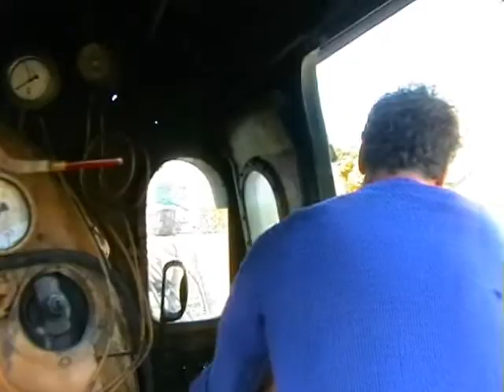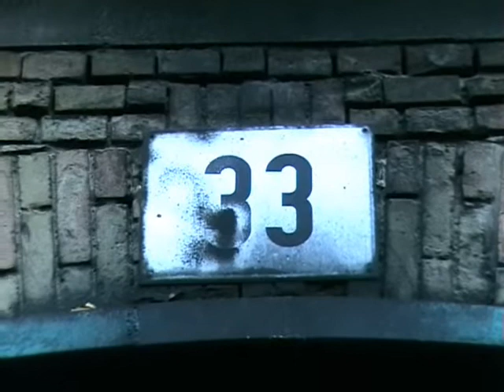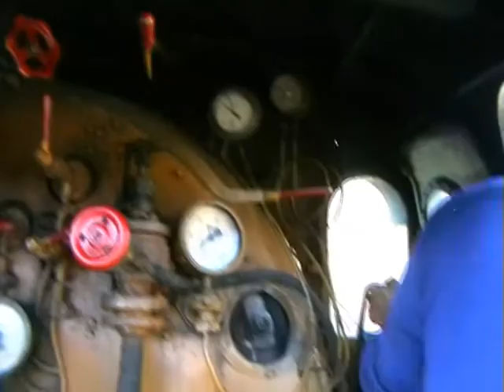Gőzmozdony: Ausztriába indul a 109-es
2009 október, nekivág az osztrák túrának a 109-es. Szereplők: Garda Béla az út parancsnoka, Fábri Péter mozdonyvezető, Ficza László fűtő (és még sokan mások).